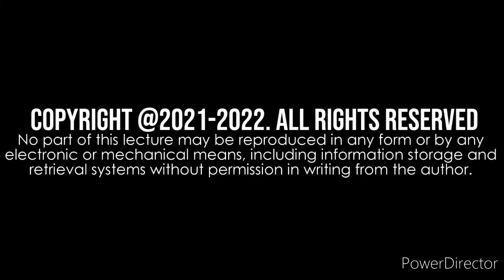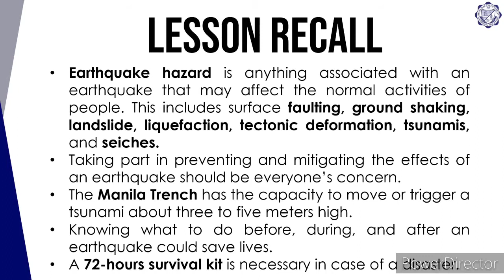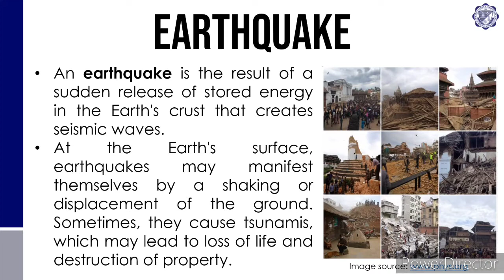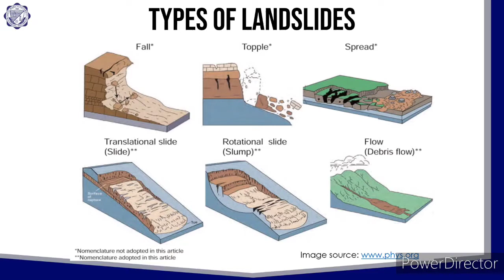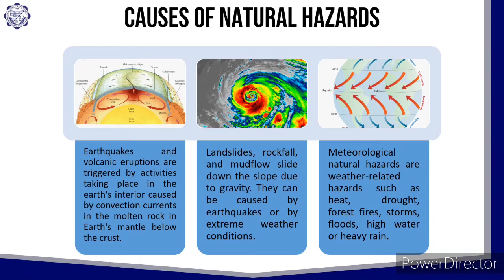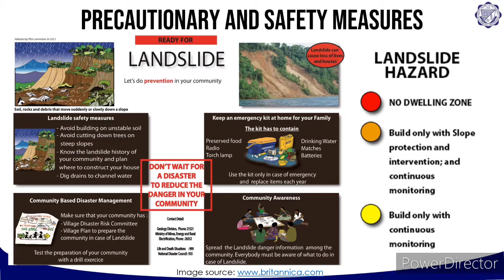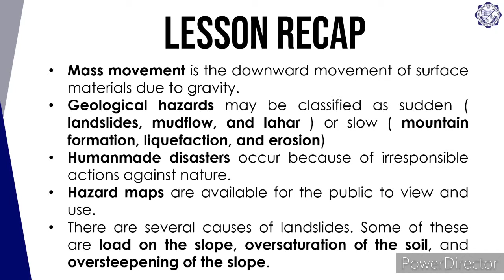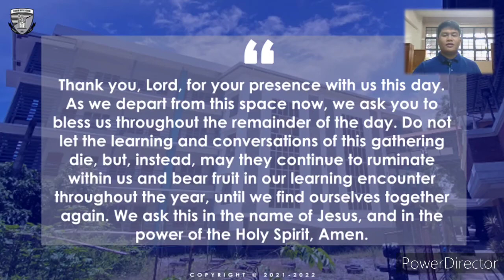Geological Hazards | DRRR | Week 2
Geological hazard is one of the main types of natural disasters, and historically it has brought endless pain to humans, leaving many painful memories, so it is the environmental issues that are of the most concern to people. In connection, being prepared against natural hazards can reduce fear, anxiety, and losses that accompany disasters. Communities, families, and individuals should know what to do in the event of geological hazards.